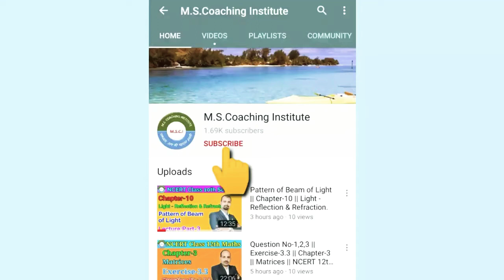Que No- 5,6,7,8 || Exercise-6.3 || Chapter-6 || Application of Derivatives || 12th Maths(NCERT)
Hello Friends,

In this video I am explaining the complete Solution of class 12th Math chapter number 6 exercise 6.3 and question number 5,6,7 and 8.

After watching this video all of you are able to understand the complete solution of question number 5,6,7 and 8.

If you like my video and enjoying the video then Thumbs up to the video and if you are first-time visitor on my channel then I request you please subscribe to my channel also.

If any body have any problem or any doubt then you can comment me in comment box so that I can clear your doubts.

Please Click on the below  link to watch complete video of class 12th Maths.

Chapter-3

Chapter-4

Chapter-5

Chapter-6

M.S.Coaching Institute